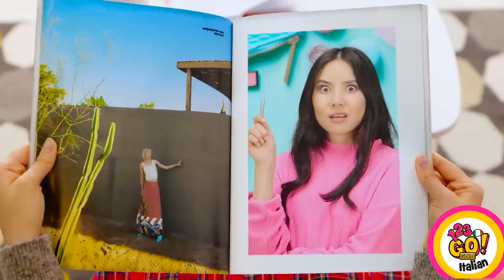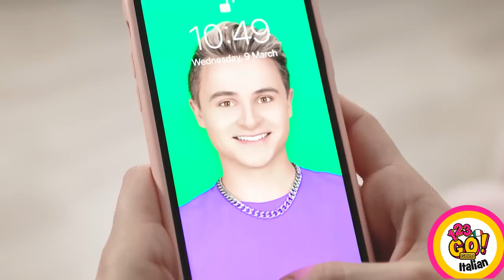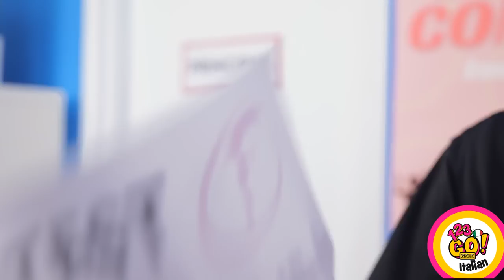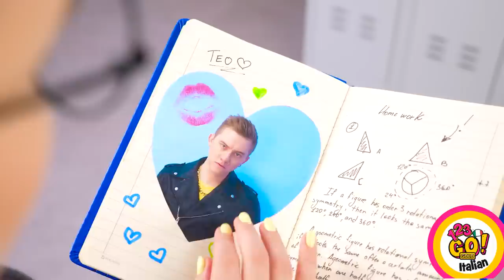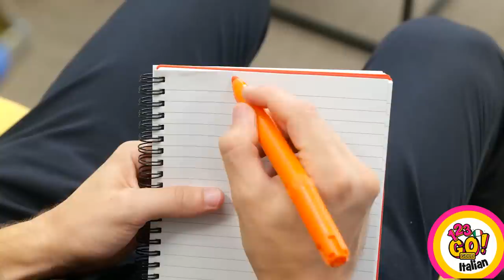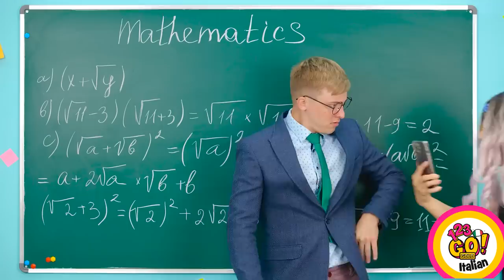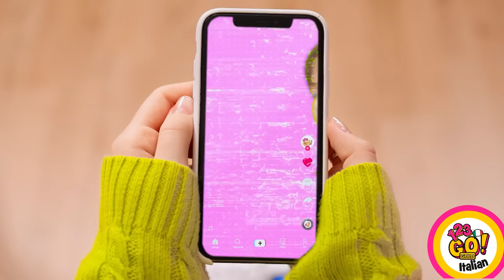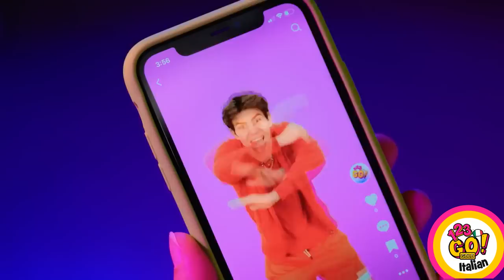TRUCCHI MAGICI PER RAGAZZE || Scherzi E Trucchi Divertenti Per Il Ritorno A Scuola Su 123 GO! GOLD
Sappiamo come farti ritrovare il buonumore a scuola e trasformare la noiosa routine dei compiti in un'esperienza divertentissima!

Usa il tuo cibo preferito per personalizzare il materiale scolastico e scioccare i tuoi compagni di classe😱 Imparerai a creare una gomma da cancellare con uno squisito biscotto oreo, a fare un divertente scherzo al tuo insegnante con la pasta e a usare della semplice carta da cucina per risolvere i problemi scolastici di tutti i giorni!